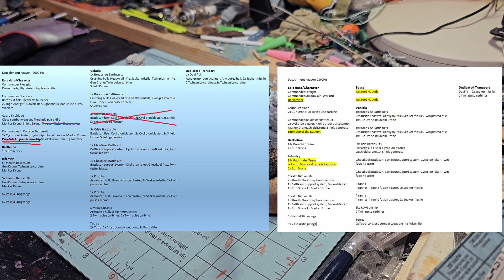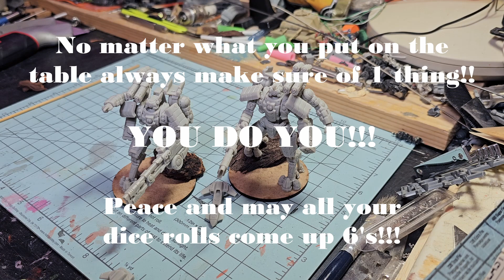Tau Broadside (3D Printed "Counts As")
SUPERBOWL SUNDAY BABY! 2024

Finally back to making videos after building models for a solid 2 weeks.   I got everything done and built for the whole Display Board.  A fully printed 2000 point Tau Army with even EXTRA points.  I really have already about 2500 points printed up.

Time to get them in videos, but more importantly, time to start priming and painting!!!

Everyman

Or you can do a direct "digital" purchase as you see fit for specific units, located here.